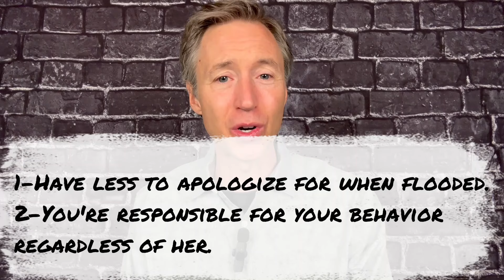STOP Doing This One Thing To SAVE Your Marriage Today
📞If you're ready to save your marriage, book a FREE call to learn more about my ER Marriage Intensive!

Discover how to be a better husband with less anger and sarcasm. In addition, the video explores how men are conditioned to only express anger and how learning to articulate the tender emotions under the anger is essential. Finally, you'll learn how it's essential to take responsibility for your anger regardless of what your wife is making your feel. How you respond to her is always a choice and that choice is what you can own and improve in. So if you want to be a better husband, take notes and apply what's covered in the video!

🏋️FREE TRAINING: Want my FREE training on How To Move Your Marriage From Surviving To Thriving?

📞FREE CONSULTATION: Want to learn more about how my ER Marriage Intensive could rebuild your marriage in 90 days? Book a FREE consultation with one of my coaches!

👀WHO IS DR. WYATT?
I'm a licensed psychologist specializing in couples therapy. I've been in private practice since 2004 and I've helped over a thousand couples save their marriage and prevent divorce. I look forward to interacting with you in the comments! You can learn more about me at the following